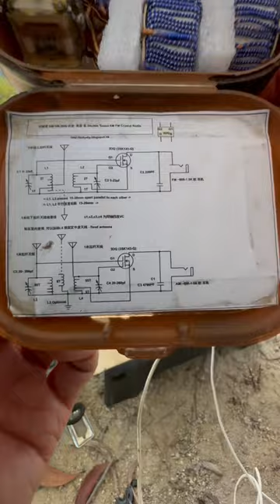Crystal radio field test 2